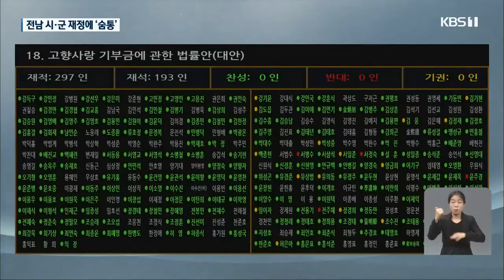'고향사랑기부금법' 국회 통과...지방재정 '단비' / KBS 210928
"고향사랑 기부금에 관한 법률 제안은 가결되었음을 선포합니다"
고향사랑기부금법 10여 년 만에 통과
10만 원까지 전액 세액 공제
기부금의 30% 내 답례품 가능...농산물 판매도 기대
전남도, 450억 원 재정 확보 효과 기대